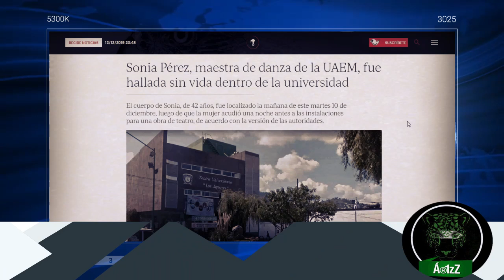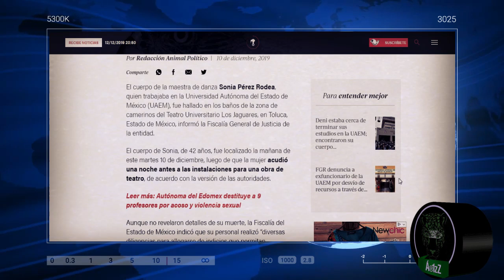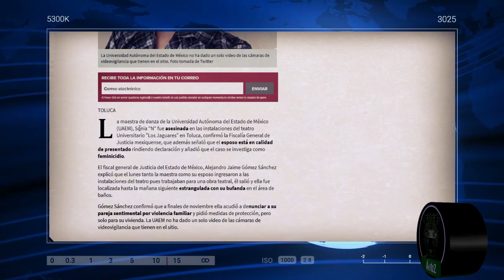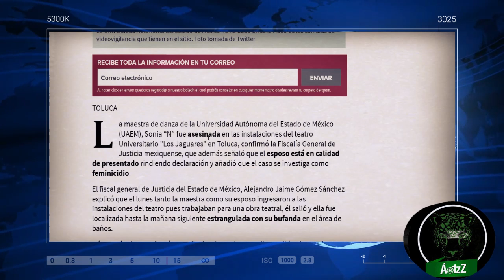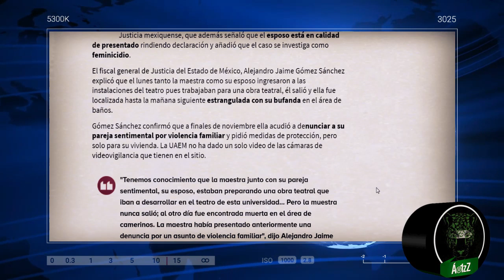Sonia Pérez Rodea, maestra de danza en la Universidad Autónoma del Estado de México